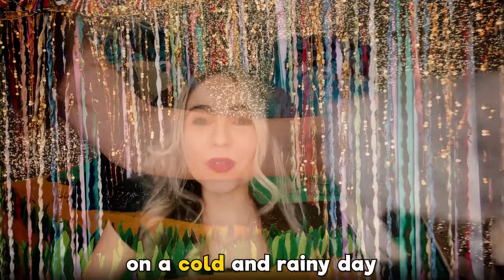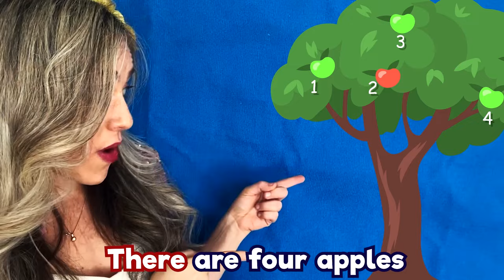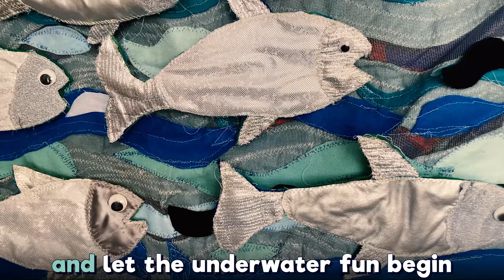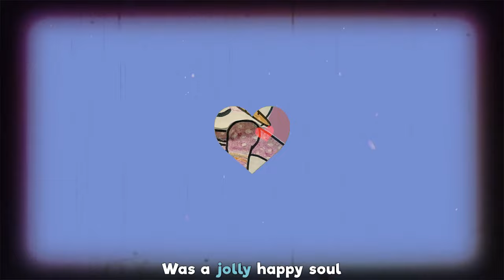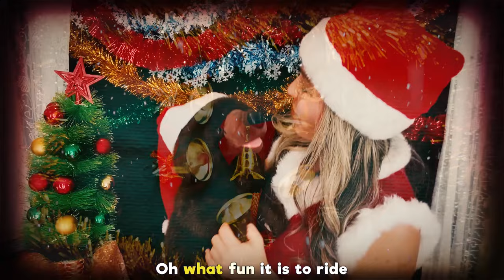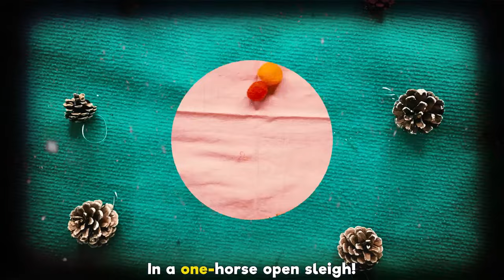50 Min Preschool Dance Songs Music for Toddlers Sing-Along Best Children's Stories & Nursery Rhymes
Continuous songs for toddlers to dance and sing to, and sing-along musical storytelling video for kids and young families, teachers, preschool, primary school, toddlers, and babies. Including "Open Shut Them" + "Skinamarinky dinky dink" + "Are You Sleeping (Brother John)" "Blue Moon" + "Wind The Bobbin Up" and more - Best stories for kids! Popular children's books. 50-minute Compilation of popular kids' stories told with songs including The Very Hungry Caterpillar by Eric Carle in a samba style! T-Rex Song, Umbrella Song, Hippo Song, Animal Songs for kids! Toddler songs, sing-along, books read-aloud. Follow along and learn to read with the highlighting English subtitles. A brilliant resource for classrooms of primary school, preschool and nursery teachers.
In order of appearance:

Medley of "Open Shut Them" + "Skinamarinky dinky dink" + "Are You Sleeping (Brother John)" + "Wind The Bobbin Up" (00:00)
The Very Hungry Caterpillar Song - Eric Carle (04:57)
The Umbrella Song (08:20)
The T-Rex Song (09:22)
The Very Cranky Bear - Nick Bland (12:01)
The Number 5 Boogie - Learn to count down from 5! (17:34)
The Hippo Song (21:28)
The Brachiosaurus Blues (24:41)
Let's Meet Up Online Song (26:22) - are you ready for the Zoo on Zoom?
The Horsey Song (27:38)
Blue Sharks (30:31)
Upbeat, jazzy Christmas Medley of "Rudolf the Red-Nosed Reindeer" + "Frosty the Snowman" + "Santa Claus is coming to town" (33:50)
Giraffes Can't Dance by Giles Andreae (39:03)
Maskerpiece (45:22)
"Blue Moon" and "Lavender's Blue (Dilly Dilly)" Medley (47:16)
Credits (49:13)
Umbrella fun with Mr. Crocodile! (49:19)

Artwork, puppets, animation and video by Savannah Zwi
This video features some original music that was written & arranged by PHIL MARKS

If you enjoyed this video and would like to make a small donation we would appreciate your support ❤️